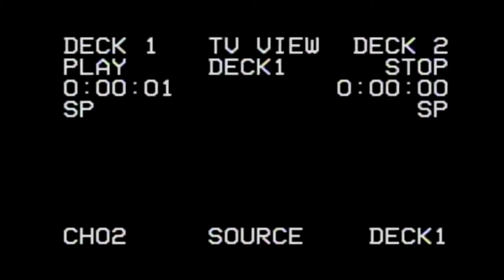SEHA Hornet Feature - Lancaster Motor Speedway 4/2/22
A huge thank you to Montgomery Towing for sponsoring my videos and content from this weekend. Be sure to call them 24/7 for all of your towing needs!